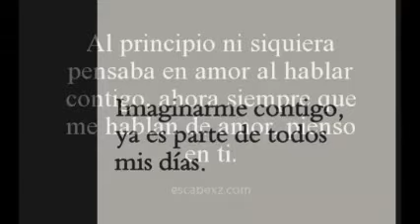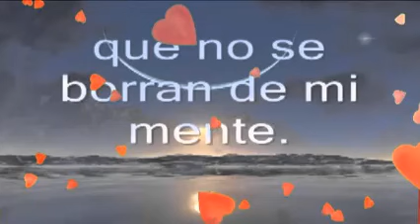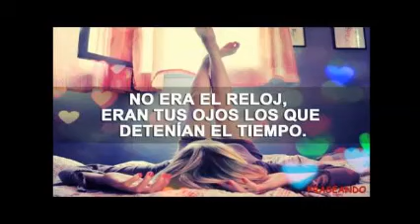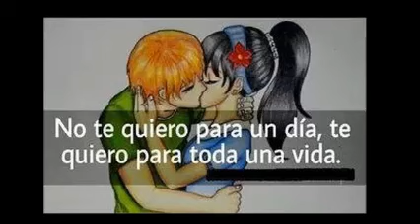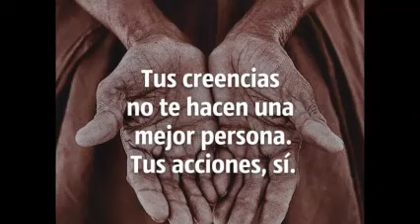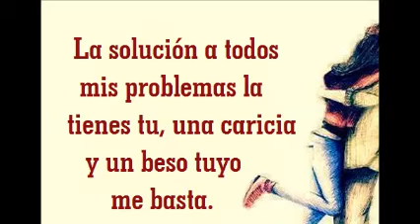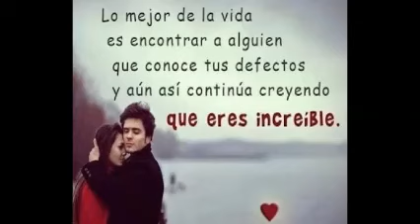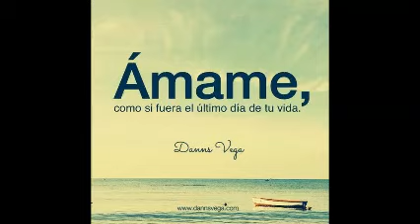MEGAMIX ( Parte 3 de 3 ) & TU NO IMAGINAS CUANTO TE QUIERO & Dj GeOrGeS FLaShBaCk & 100 % MeXiCaNo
DISFRUTA ESTA SERIE DE MÚSICA CONTINUA . SI DESEAS ESCUCHAR LOS DEMÁS FRAGMENTOS . VISITA CUALQUIERA DE MIS CUATRO CANALES EN YOUTUBE . SLOGAN . YADIRA GS . CONTRATACIONES VIA MENSAJE POR FACEBOOK . ask.fm/GeorgesFLashback djgeorgesflashback.tumblr.com . TODO BAJO UN SENTIDO PERSONAL ESPECIAL . SOLO MEZCLAS EN VINYL .  PRODUCCIÓN , REALIZACIÓN Y MEZCLAS ; LIC.JORGE PÉREZ ORTÍZ . DiSk JoCkEy GeOrGeS FLaShBaCk 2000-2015 . VISITA Y AGREGATE A MIS CUATRO CANALES EN YOUTUBE Y A NUESTROS ESPACIOS EN FACEBOOK Y MYSPACE . ES DiSk JoCkEy GeOrGeS FLaShBaCk . UN ESTILO PROPIO DE LOS 80´s